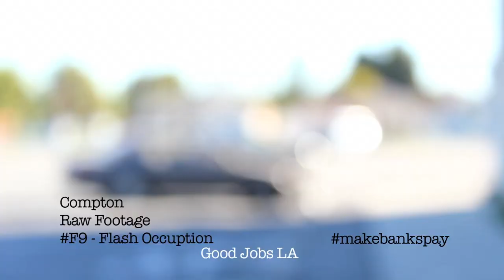[Raw Footage] F9: Flash Occupation at Compton BofA Branch (Preview Clip)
February 9th - Flash Occupation: Returning to Bank of America

Bank of America is impacting our community...
Call Bank of America CEO Brian Moynihan at tell him to stop foreclosures and invest in the future of our communities.